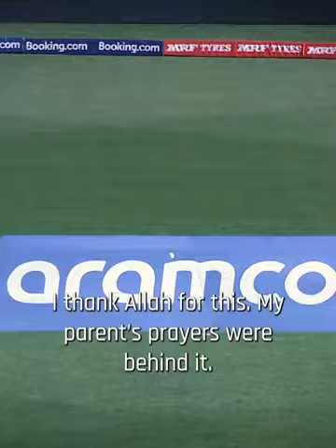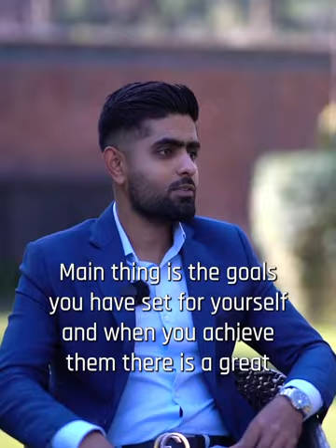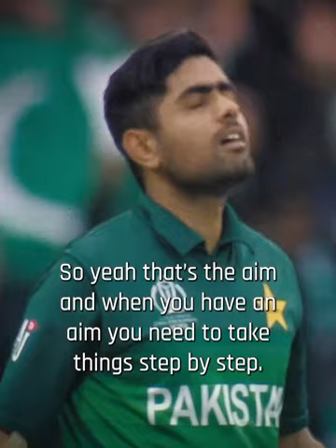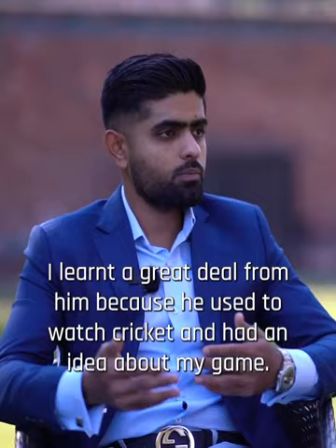Babar Azam conversation with Zainab Abbas about winning two ICC awards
Hello
Welcome to this channel. If you are a cricket fan like me then hello friends on this channel you will get to watch the video of every cricket player in which you can watch your favorite player which will let you know what your favorite player is doing today. Thanks to those who watch us